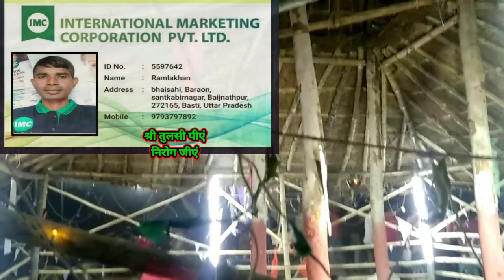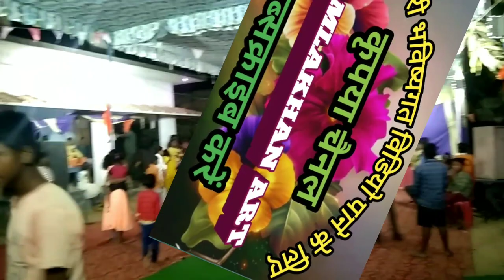Shrimad Bhagvat Katha/ Sangit /baraw /Baba Baiju nath dham/ sant Kabir Nagar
video highlit
भगवत गीता का ज्ञान

in this channel We also upload such type video.
motivational speech
international and motivational quotes
success stories
Gautam Buddh motivational speech